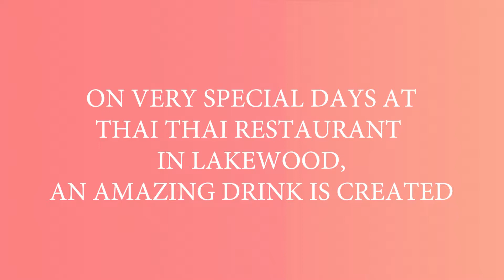Galaxy of the Unicorn - the crazy magical bubble tea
Available on special days (including this Saturday) at the Bangkok street food restaurant Thai Thai (13735 Madison Ave, Lakewood), this is one drink that will get a lot of double-takes from people you pass on the street.